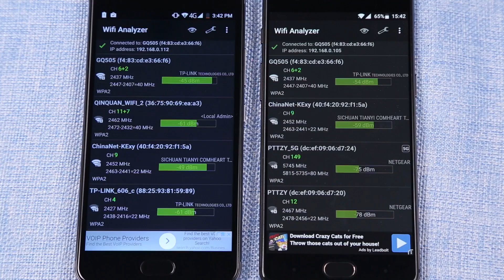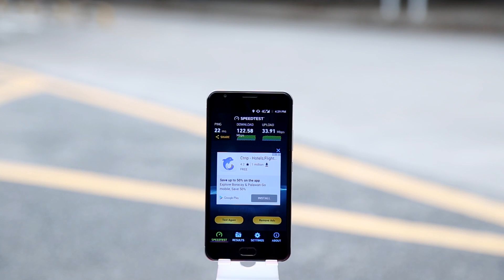Ulefone Power 2 WiFi and 4G Network Test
This video shows the WiFi and 4G peformance.

Ulefone Power 2 comes with 6050mAh battery, MTK6750T octa-core 1.5GHz Chipset, 4GB RAM, 64GB storage, 16MP/13MP cameras, front fingerprint scanner, gyro sensor, 5.5-inch FHD display, metal body, and 2.5D Glass.